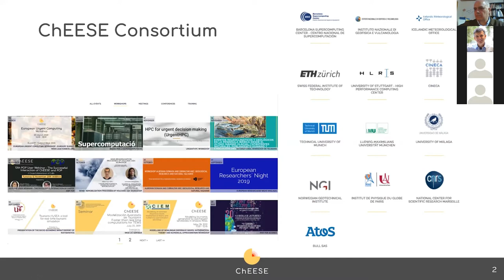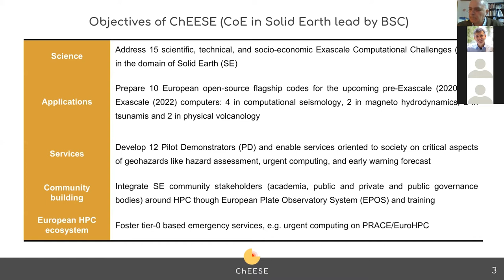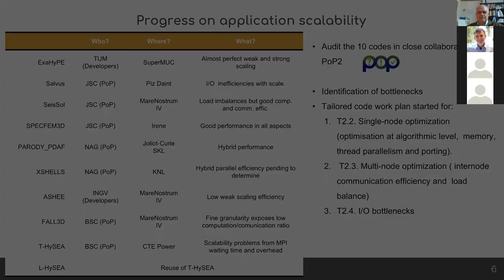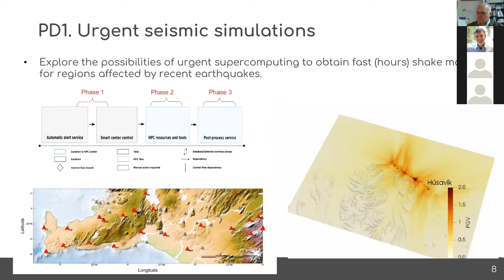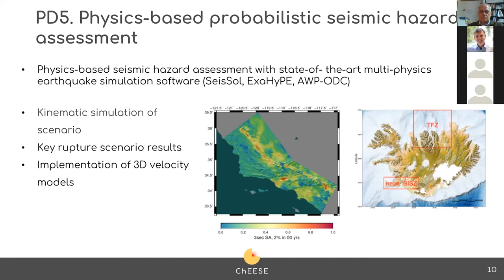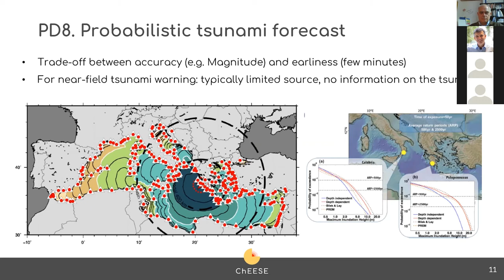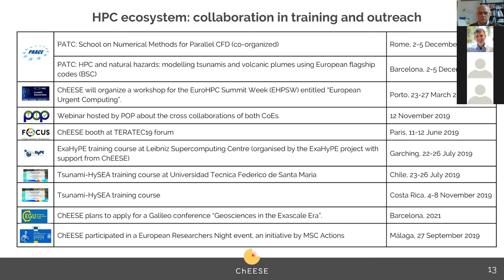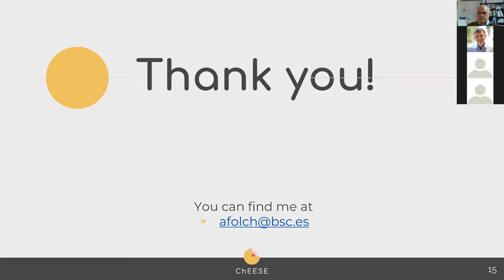HPI Conference/ ChEESE: Center of Excellence In Solid Earth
Arnau Folch, Environmental  Simulations Group Manager, CASE (BSC) offers the talk Predicting techniques for global hazards, earthquakes and volcanos.
The Spanish Supercomputing Network (RES) and the Barcelona Supercomputing Center (BSC) organized the HPI Conference Online aimed at promoting the adoption of High Performance Computing (HPC) among the academic, business, and public administration sectors.

The Centres of Excellence (CoE) develop leading edge technologies to promote the adoption of advanced HPC in industry and public administration, and increase competitiveness for European companies and SMEs through access to CoE expertise and services.